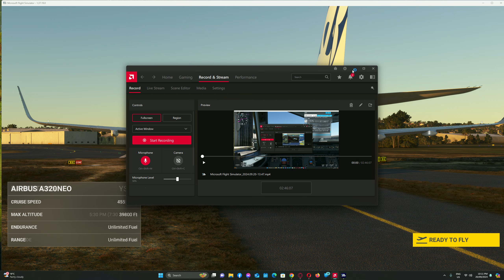Microsoft Flight Sim Air bus A320 departure Bankstown crash land Beached at Kingsford smith Sydney.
I forgot to check landing gear down and crashed into the runway at Kingsford smith International.